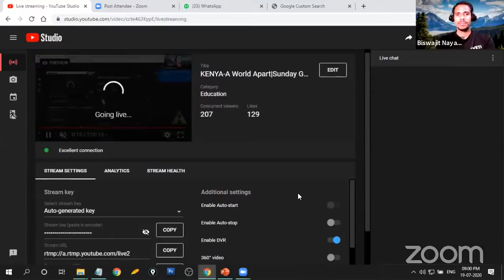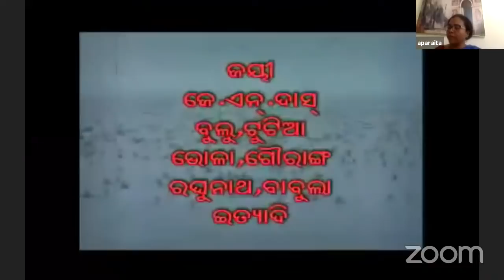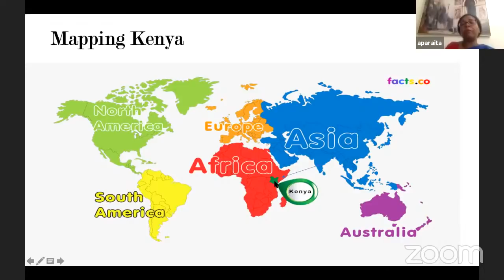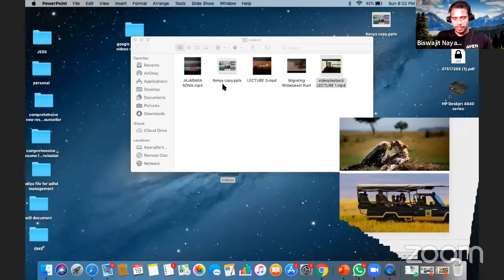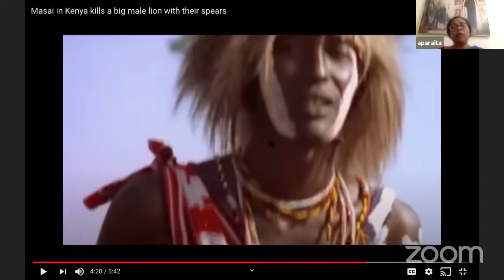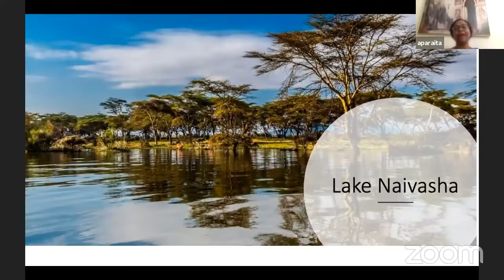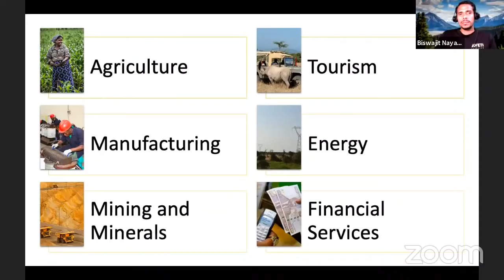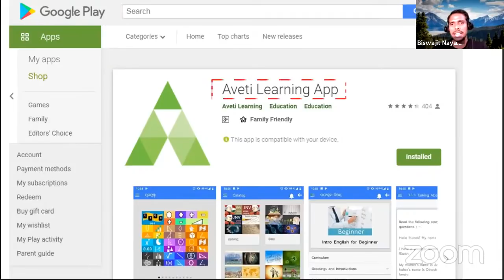KENYA-A World Apart|Sunday Guest Lecture-14|Aveti Learning